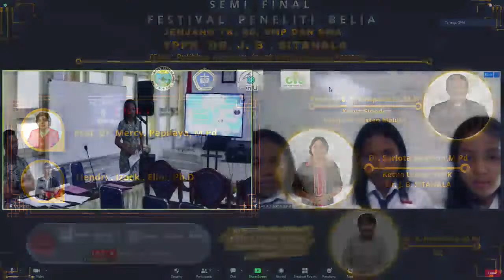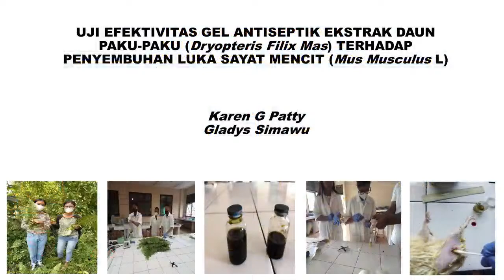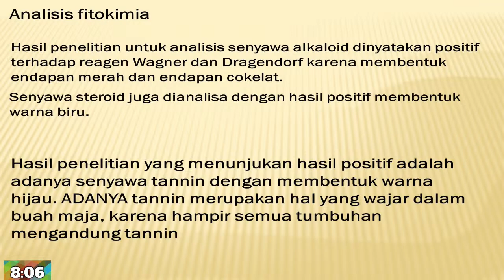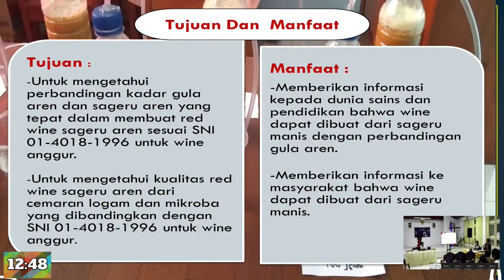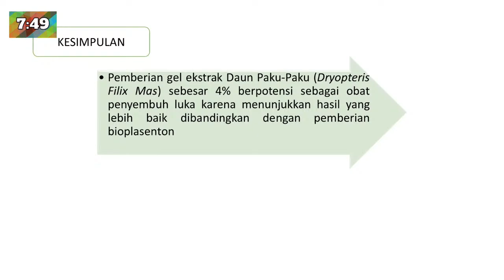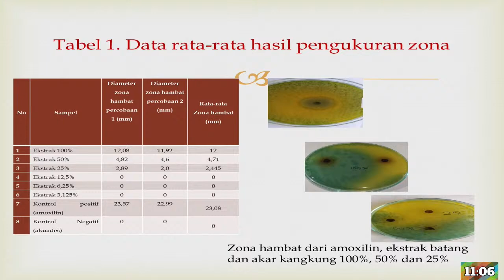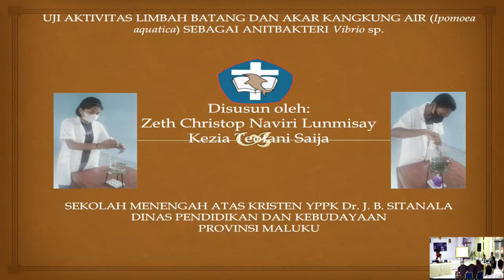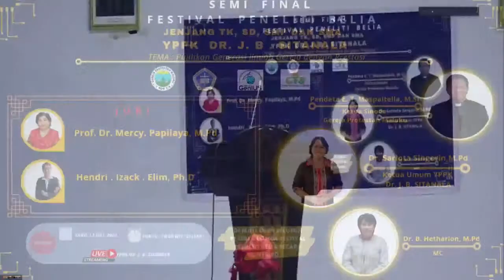SEMI FINAL FESTIVAL PENELITI BELIA - YPPK DR. J. B. SITANALA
Tema : "Pulihkan Generasi Ilmiah Gereja Dengan Prestasi"